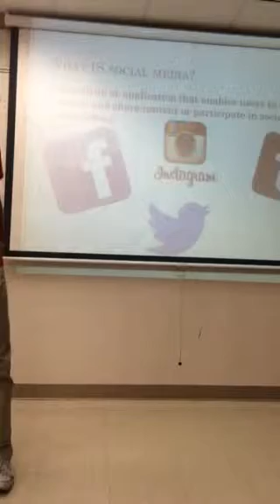(18) Mitchell Tran - informative speech